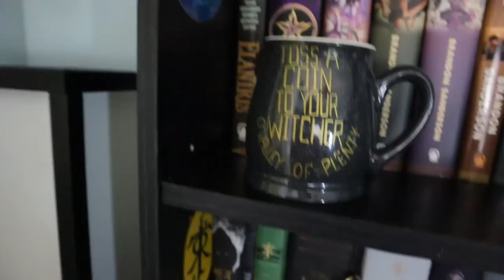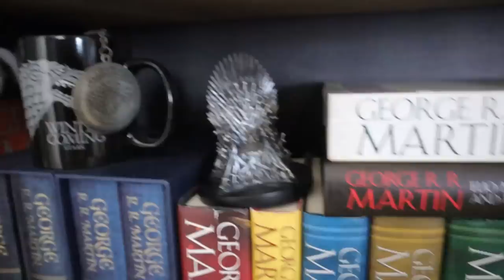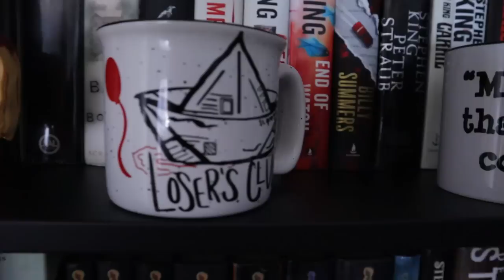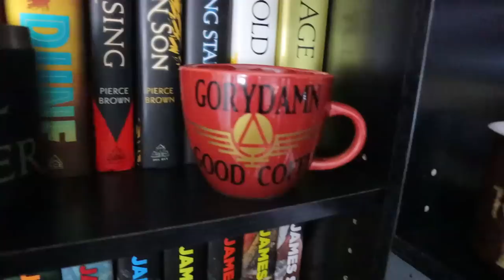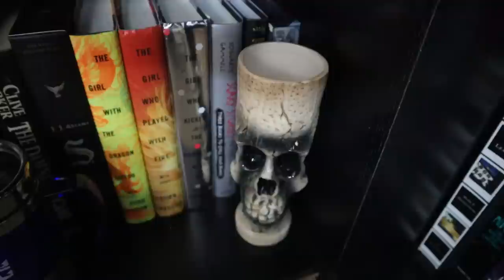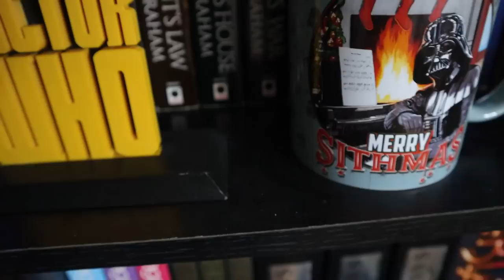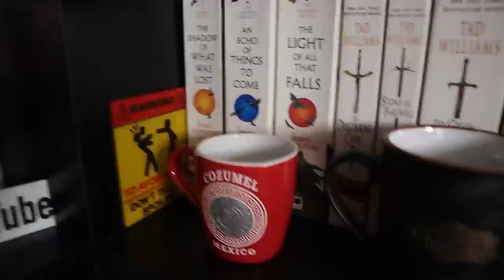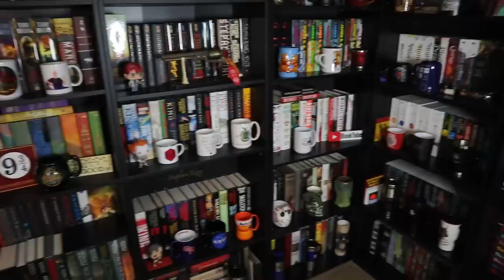Coffee Mug Collection Tour (as of 2023)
Due to popular demand from viewers, Mike shows every single coffee mug he owns.

Mike K.
15201 Mason Rd
Suite 169